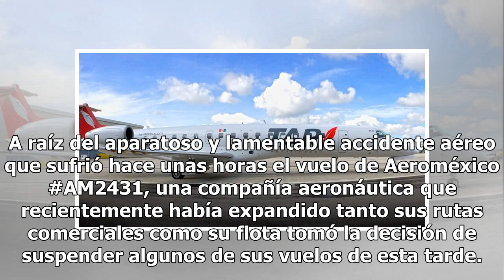TAR Aerolíneas suspende vuelos a raíz del accidente aéreo de Durango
A raíz del aparatoso y lamentable accidente aéreo que sufrió hace unas horas el vuelo de Aeroméxico AM2431, una compañía aeronáutica que recientemente había expandido tanto sus rutas comerciales como su flota tomó la decisión de suspender algunos de sus vuelos de esta tarde. Se habla se 80 lesionad...